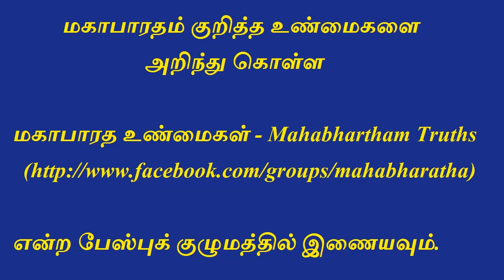Mahabharatham in Tamil - Part 206 | குருக்ஷேத்திரம் - 17ம் நாள் போர் 11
Bheema defeats shakuni and destroy soldiers. Karna neglects him and starts destroying Panchala's. Arjuna comes toards Karna. On seeing this, Salliya tell karna to fight with Arjuna. Karna tells about the power and fame of arjuna but induces krupa, kritavarma to fight with Arjun. But Arjun defeats them all.